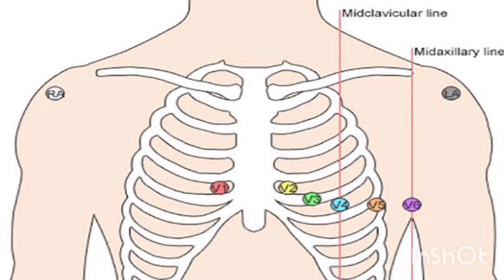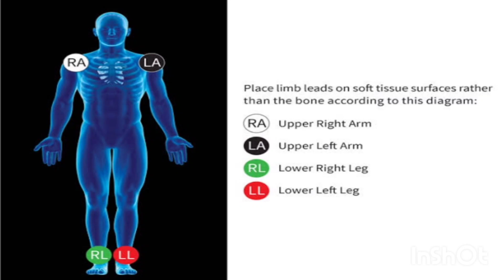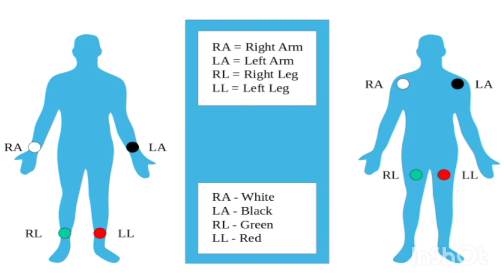Placement of ECG leads | E.C.G. | मराठी | Episode 2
Hello Friends
I Am .Udaykumar Koli
From - Maharashtra ( India)

Thanks :)